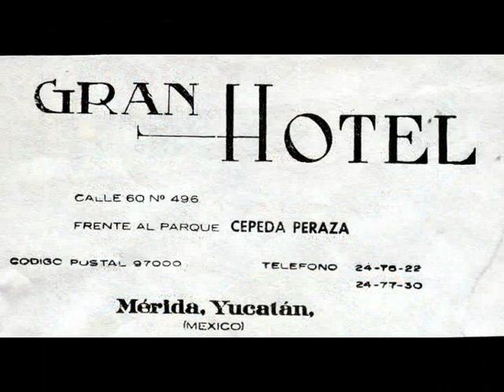To Mexico, Yucatan, Isla Mujeres 1991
During the Gulf war hotels nobody dared to travel for fear of attacks. We couldn't care less and benefited of almost empty hotels!